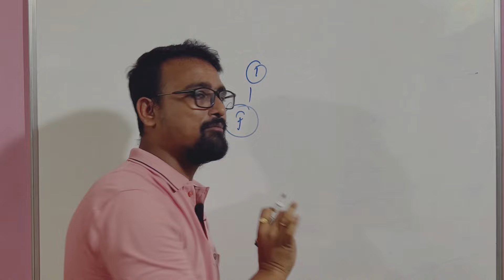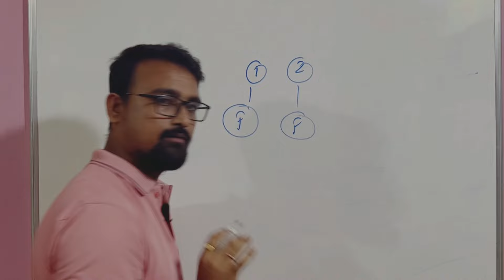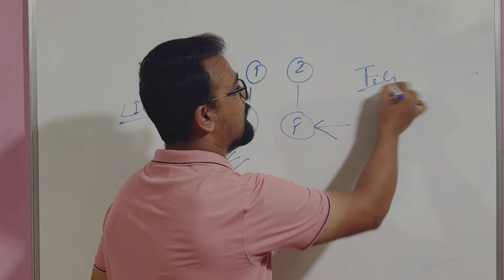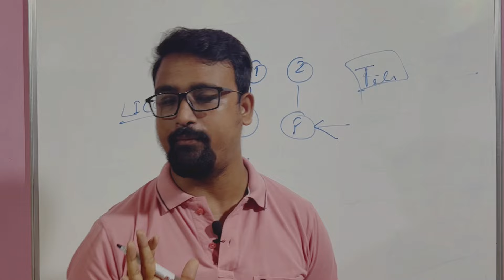RRB PO interview preparation 2023 🔥| interview का preparation कैसे करे 😱? RRB PO 2023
RRB PO interview preparation 2023 🔥| interview का preparation कैसे करे 😱? RRB PO 2023 | sangam Paul | ray of hope |